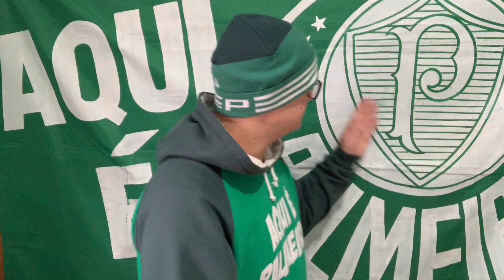Felipão pode estar de saída após o jogo entre Corinthians x Palmeiras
Baixe Grátis o ONEFOOTBALL para ANDROID e IOS!!

Você que assiste jogos pelo celular, filmes e séries, esse Ampliador aumenta a tela do seu celular e deixa em qualidade HD. Clique no link e garanta o seu:

Hoje é dia de PALMEIRAS X CORINTHIANS, dia de deixar a vida em campo, pra cimaaaa Verdão!!!